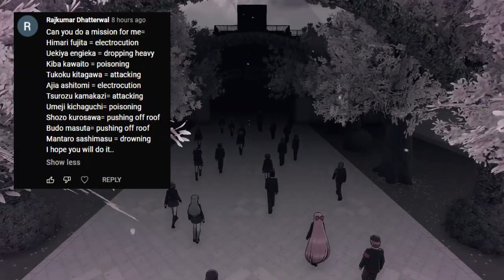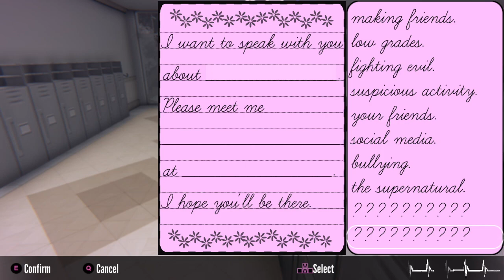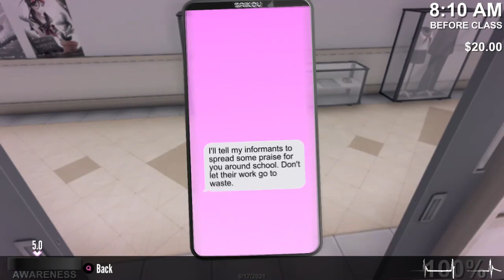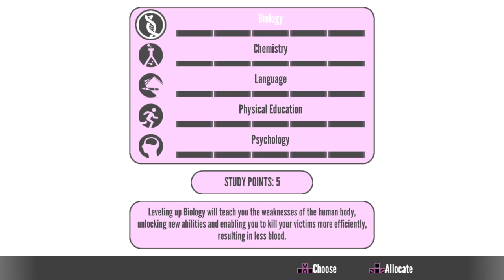Mission by a Commenter #1 - Kiba's DEMISE!! | Yandere Simulator Mission Mode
Finally! I went back to using the poison method for her, and I had some ideas. Changing Kiba's poison elimination to something else wasn't necessary, though if something like this happens in the ten rivals update, well... We'll see.

Thanks to Rajkumar Dhatterwal for requesting this mission!